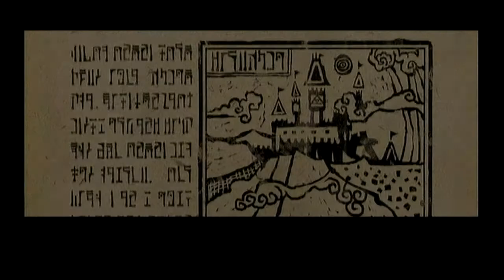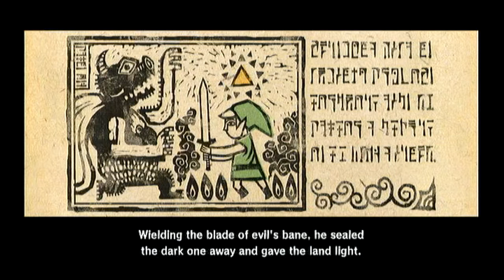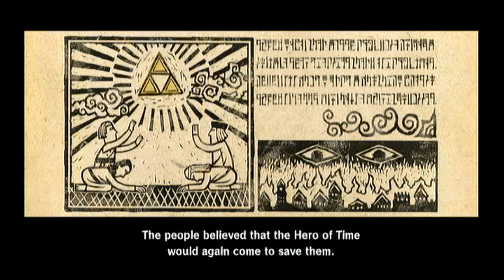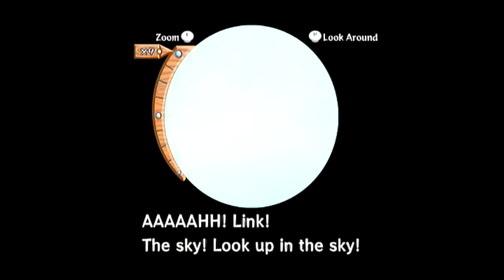[Luis Plays] THIS GAME IS SO BEAUTIFUL (LoZ: Wind Waker HD - Part 1)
An instant classic remastered on the Wii U...wow. It looks fantastic~